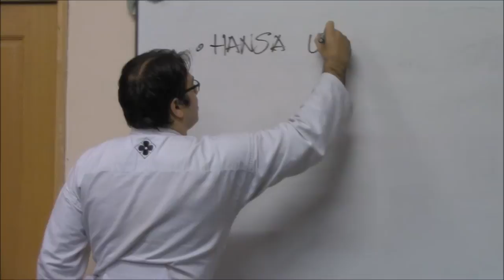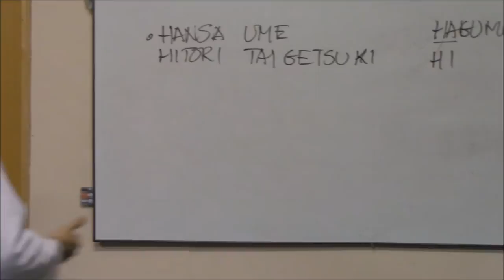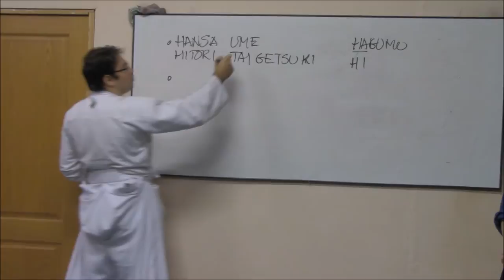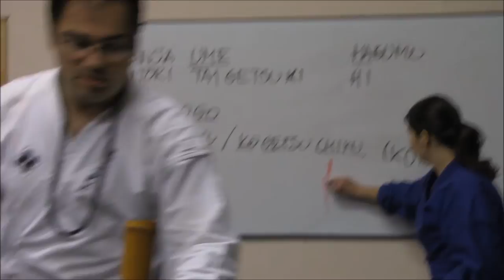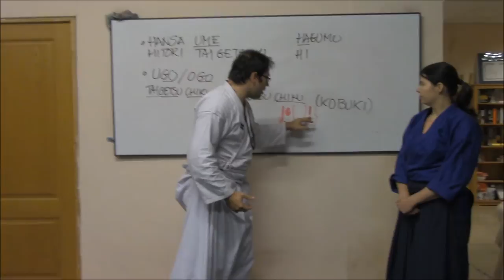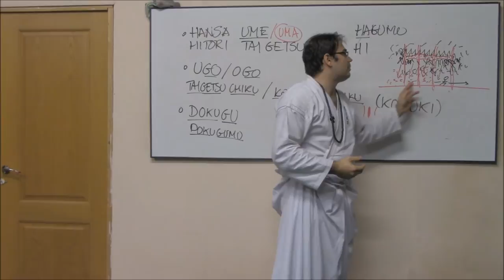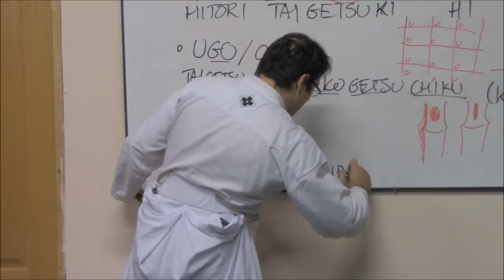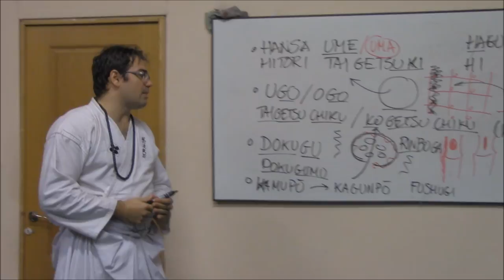Ogawa Ryu - Special Class 軍学 Gungaku with Shidoshi Luis Nogueira - 2014